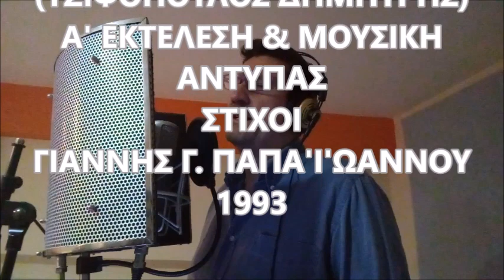ΓΙΑ ΝΑ ΜΗΝ ΤΡΕΛΑΘΩ - ΤΖΙΦΟΠΟΥΛΟΣ ΔΗΜΗΤΡΗΣ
Α' ΕΚΤΕΛΕΣΗ & ΜΟΥΣΙΚΗ:  ΑΝΤΥΠΑΣ  ΕΤΟΣ 1993  ΣΤΙΧΟΙ:  ΓΙΑΝΝΗΣ Γ. ΠΑΠΑ'Ι'ΩΑΝΝΟΥ.